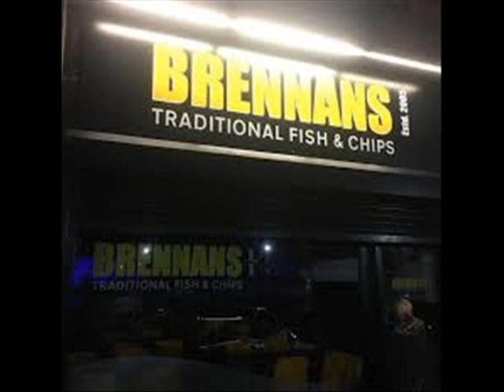Lugar donde se grabo We Found Love de Rihanna, esta al borde de cerrar.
Referencias:

Belfast telegraph. Belfast chippie that hosted Rihanna and Derry Girls faces closure after Covid grant refusalnna.

The sun. RIRI CHIPPIE FEARS Fish and chip shop in which Rihanna danced on the tables in a pop video is facing closure due to Covid.